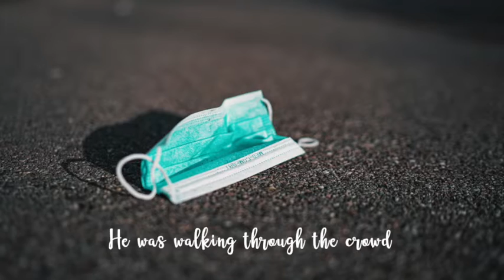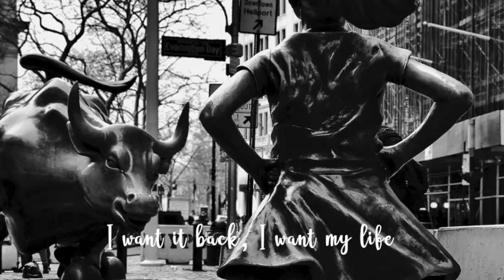The Virus Song